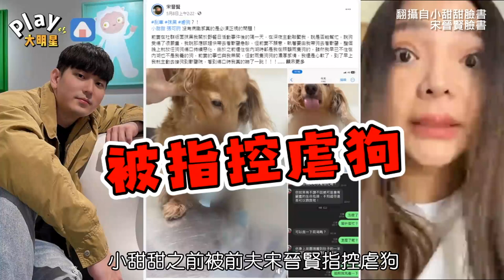小甜甜二度道歉「被酸民攻擊身心靈崩潰」 好友找不到人著急叫王少偉直奔她家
小甜甜之前被前夫宋晉賢指控虐狗
她先是開直播
激動表示自己真的沒有
隨後又改口承認說謊
15號小甜甜再度發出長文二次道歉